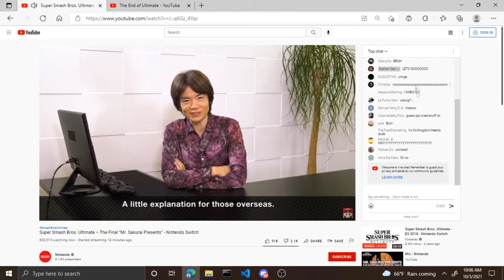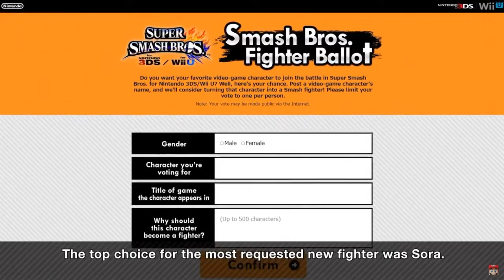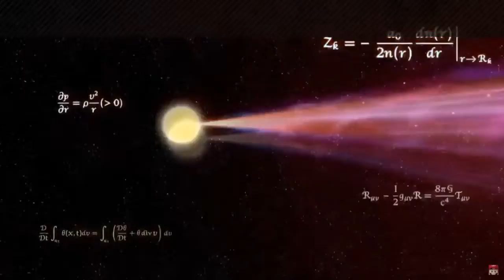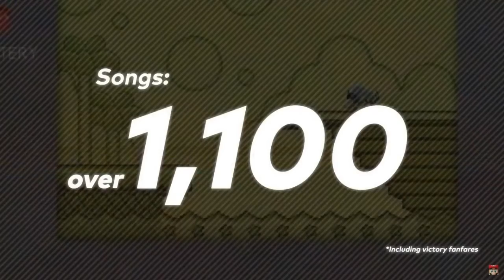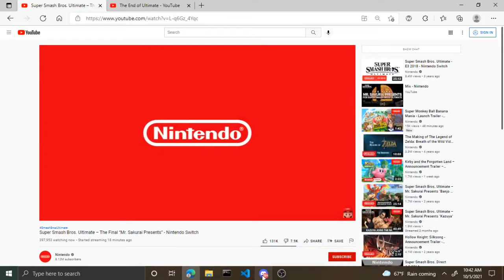Kingdom Farts Made it to Smarsh